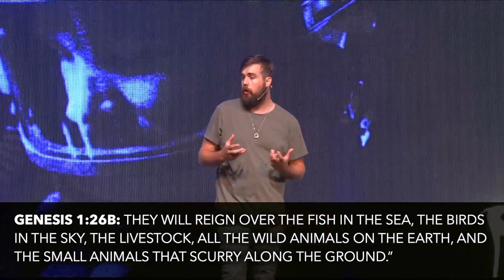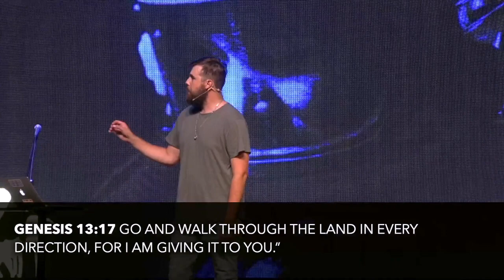YTH CONF 22 NIGHT 1 // TAKING BACK GROUND -- Aaron Dickinson